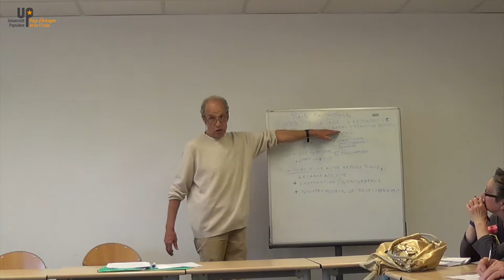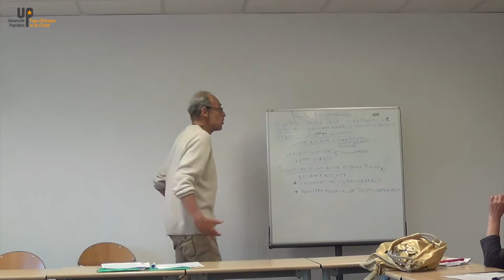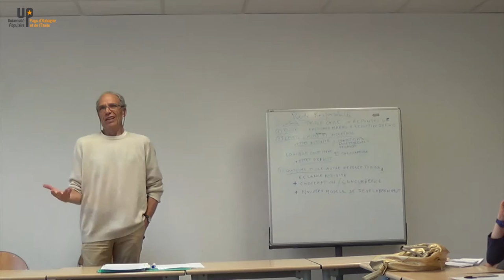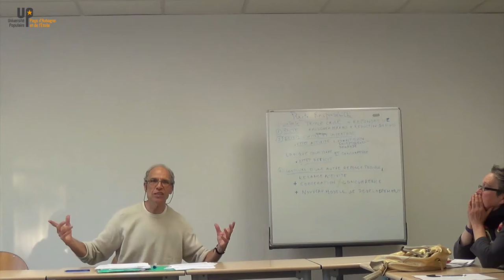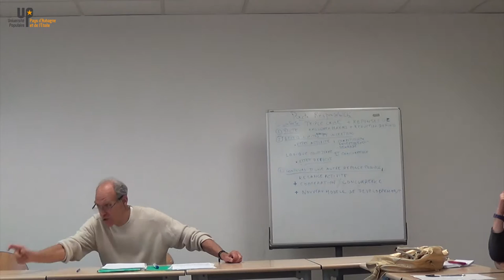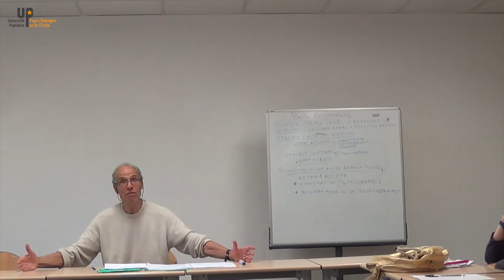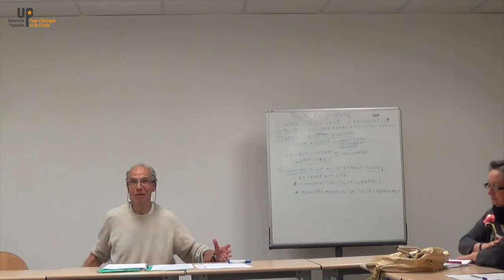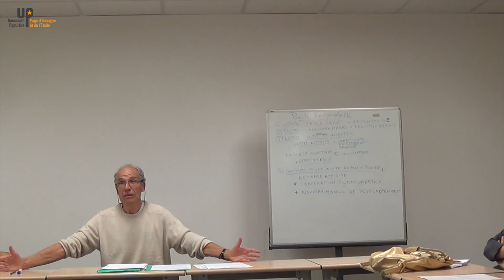Bernard Tabuteau - La pacte de responsabilité 2/2 - Une issue à la crise.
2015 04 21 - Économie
Université Populaire du Pays d’Aubagne et de l’Etoile
uppae.fr